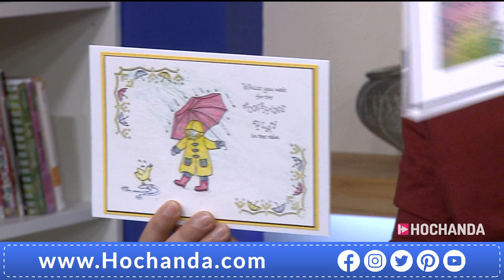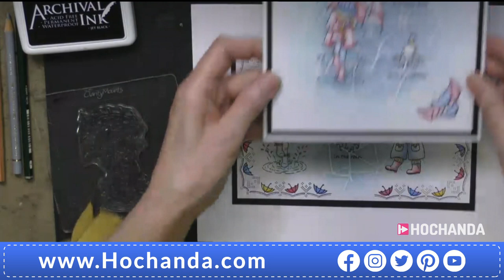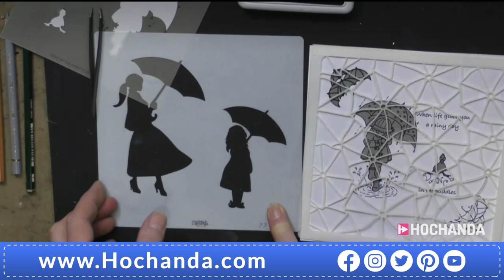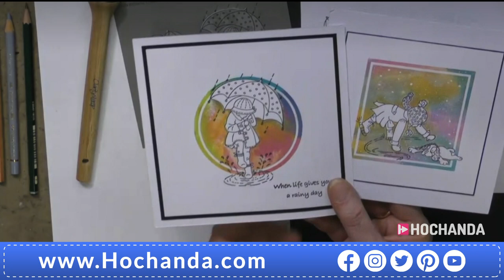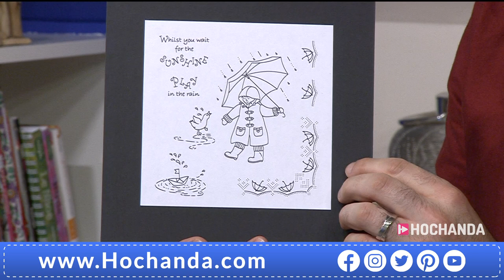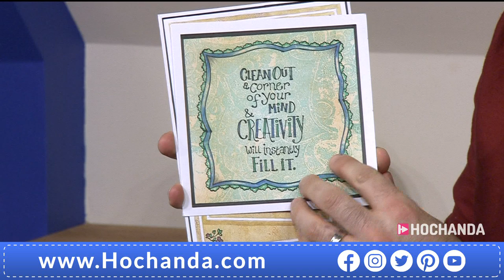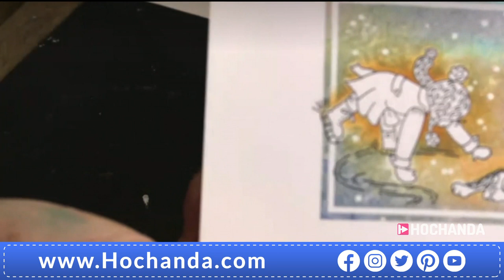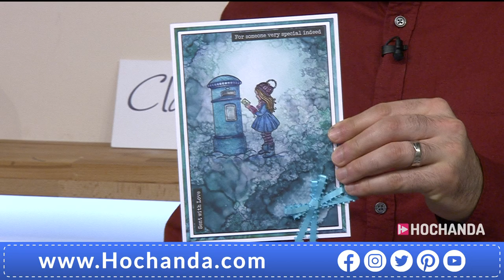Claritystamp Children Through the Seasons Stamp and Mask collection with Barbara Gray on Hochanda!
Special - Join Barbara and Paul for a brand new One Day Special from Clarity! Tune in for the new Children Through the Seasons Stamp and Mask collection, alongside more of your crafting favourites!